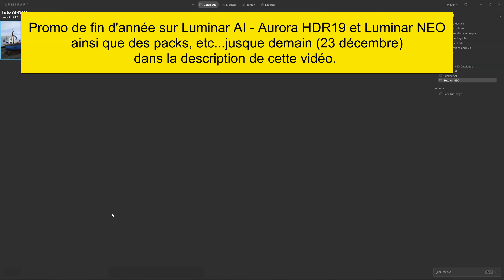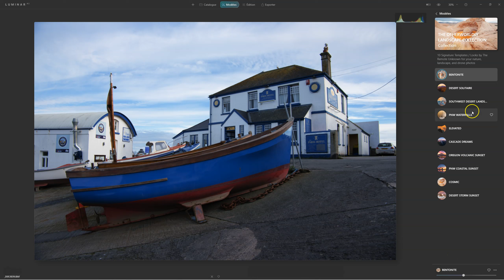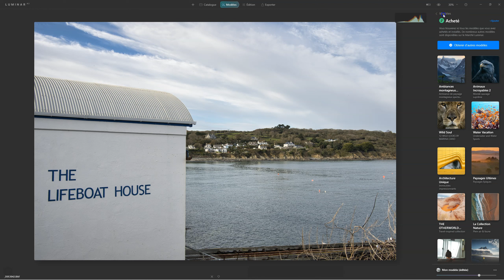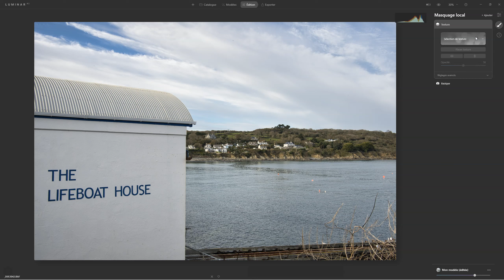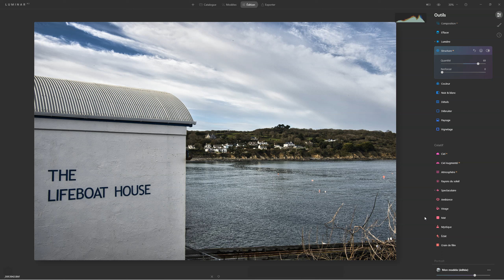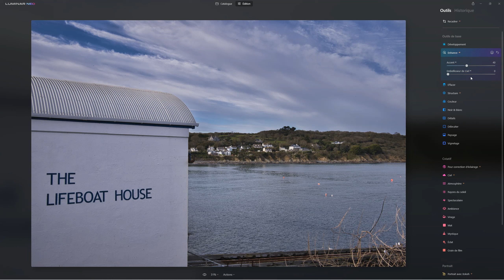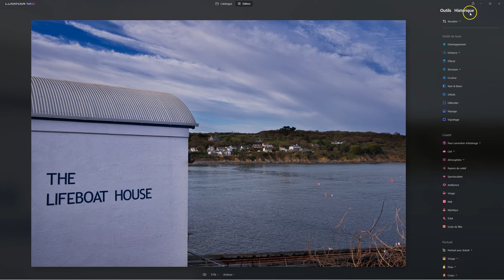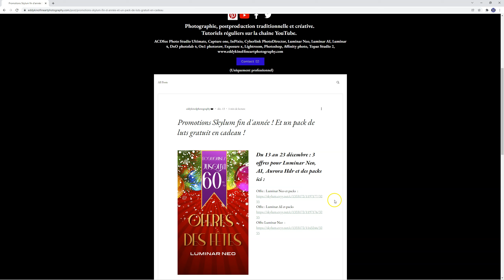Luminar Neo ou Luminar AI la gestion du flux de travail | Tutoriels Eddy Kinol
Luminar Neo ou Luminar AI la gestion du flux de travail | Tutoriels Eddy Kinol est un tutoriel qui présente mon point de vue sur le flux de travail de Luminar AI et Luminar Neo

Chapitres :

0:00 Introduction
1:15 Luminar AI
14:29 Luminar Neo
26:26 Mot de la fin